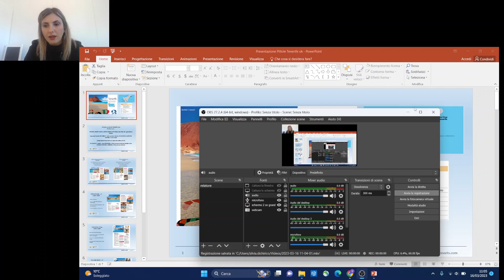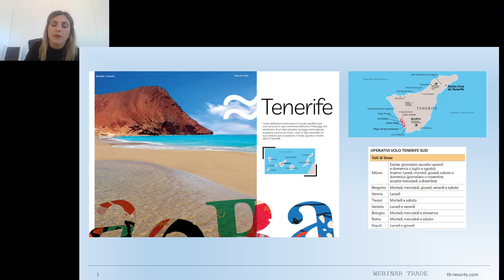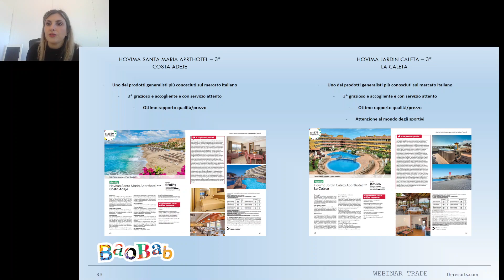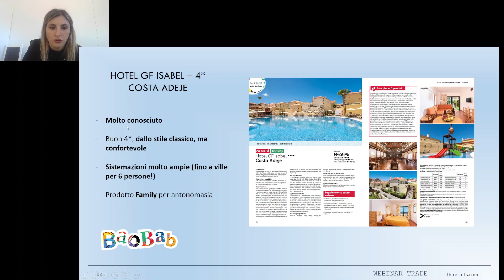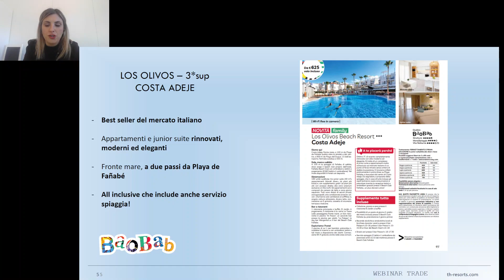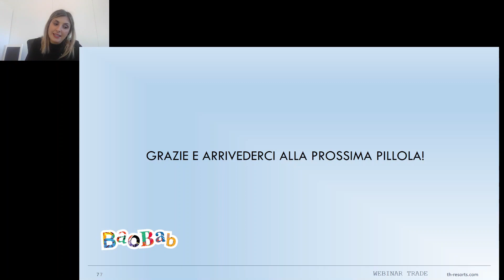Baobab - Tenerife 2023